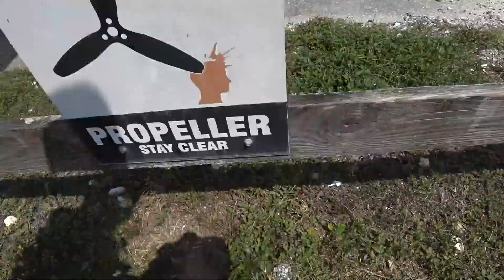Sandra Elena Castrillon Henao